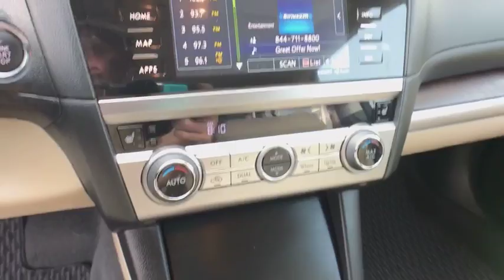2016 Subaru Outback Carson City, Reno, Yerington, Northern Nevada, Elko, NV 18-1298A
Crystal White Pearl Used 2016 Subaru Outback available in Carson City, Nevada at Champion Chevrolet Reno. Servicing the Reno, Yerington, Northern Nevada, Elko, NV area.
2016 Subaru Outback 2.5i Limited - Stock#: 18-1298A - VIN#: 4S4BSANC0G3206807

CARFAX One-Owner. Clean CARFAX. Crystal White Pearl 2016 Subaru Outback 2.5i Limited AWD CVT Lineartronic 2.5L 4-Cylinder DOHC 16V33/25 Highway/City MPGAwards:* 2016 IIHS Top Safety Pick+ * 2016 KBB.com 10 Most Comfortable Cars Under $30,000 * 2016 KBB.com 16 Best Family Cars * 2016 KBB.com 10 Best All-Wheel Drive Vehicles Under $25,000 * 2016 KBB.com Brand Image Awards * 2016 KBB.com Best Resale Value AwardsReviews:* Spacious and comfortable interior; excellent visibility; above-average off-road ability; many advanced safety features available, plus top safety scores. Source: Edmunds